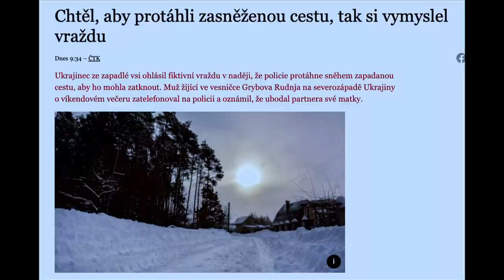Stalo se - Show Jana Krause 17. 2. 2021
Hosté: Herečka Dana Batulková, její dcera, instagramerka, Mariana Prachařová, herec Jan Hájek a psychiatr a kněz Jaroslav Maxmilián Kašparů.

👉 PODPOŘTE EMILA! 😉